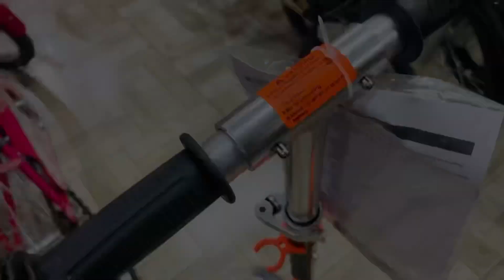ALLWYN BRAND KA KICK SCOOTER 🛴 275 number. India 🇮🇳 ka best brand Allwyn 🎉🙏🏼🚴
Hello…….🙏🏼🛴
.Allwyncycleindia
Bestbrand
Indiakabestbrand
Yeindianbrandhaiallwyn
Apko ager best brandade cycle chahiye to Allwyn main deal Kar saqte hai
Amazing quality and amazing performance
Good goodquality 🚲🚲🛴🛴